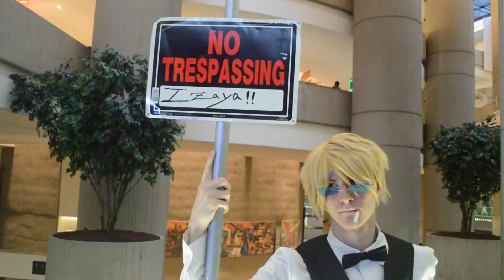Youmacon 2015 Montage video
All music is owned by Harrison, Records ghost producer